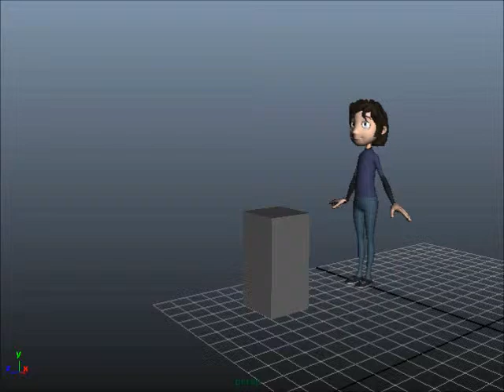The Jump - Maya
The rig used is "The Eleven Rig"